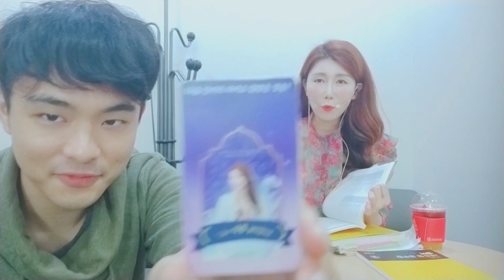공시 어휘는 숨쉬듯이 외우자! ㅣ공무원 영어ㅣ성정혜 Station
▶ 업로드 일정: 매주 금요일 밤 11시